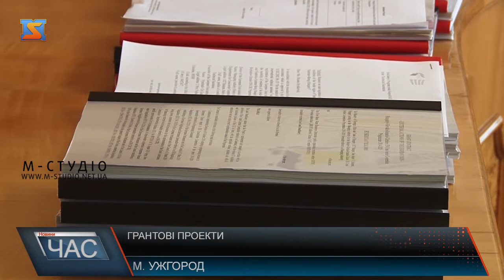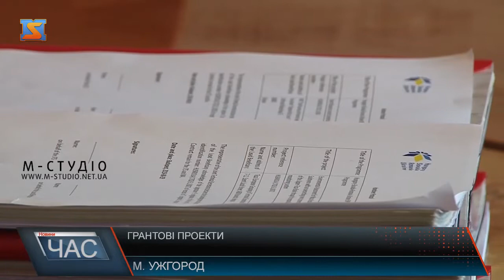Грантові проекти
Церемонія відбулася під час зустрічі представників облдержадміністрації та Спільного Технічного Секретаріату Програми прикордонного співробітництва ЄІСП «Угорщина-Словаччина-Румунія-Україна» на 2014 – 2020 роки. Ці проекти – результат другого конкурсу програми. Їх реалізують протягом трьох років за кошти Євросоюзу. На 4 країни виділено 45 мільйонів євро, з них понад 3,4 мільйони підуть на Закарпаття.